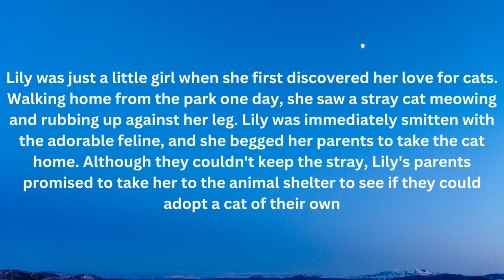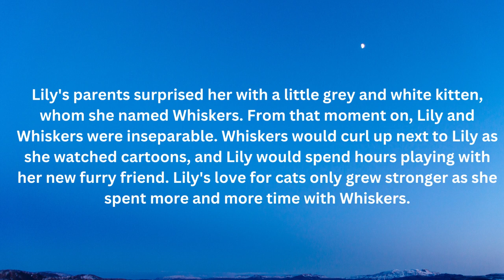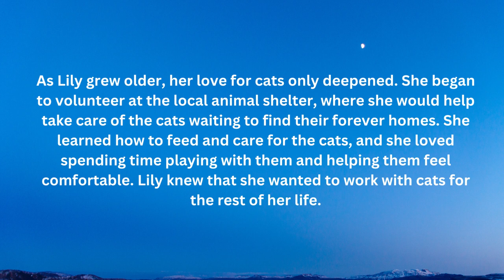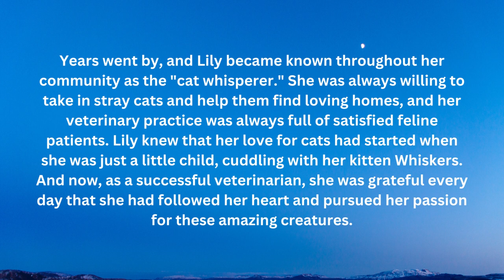Young Learner's Library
Dear Readers,

So, Dear readers, I urge you to take the time to read to your child every day. It doesn’t matter if it’s a picture book or a chapter book, what’s important is that you are creating a love of reading that will last a lifetime. Happy reading! "Welcome to Young Learners' Library, where reading and learning come to life! Our channel is dedicated to bringing you free and fun stories for young learners to enjoy. From classic tales to modern adventures, our library is filled with stories that will capture your child's imagination and spark their curiosity. Join us as we journey through the world of books and stories, one page at a time. So sit back, relax, and let's read together in the Young Learners' Library!" "Whiskers and the Cat Whisperer: A Tale of a Little Girl's Love for Cats" is a heartwarming story about a young girl named Lily who has a deep passion for cats. From the moment she discovers a stray cat on her way home from the park, Lily is smitten with these adorable creatures. Her parents surprise her with a kitten named Whiskers, who becomes her constant companion and best friend. As Lily grows older, her love for cats only deepens, and she volunteers at a local animal shelter to care for the cats waiting for their forever homes. Inspired by her experiences, Lily decides to become a veterinarian and works tirelessly to help cats and their owners. The story is a testament to the power of following one's passion and the joys of finding love and companionship with our furry friends.